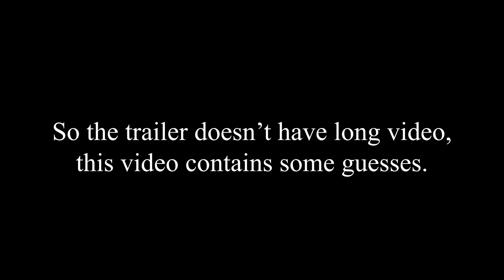Comparing The yangire Preview vs Trailer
0:00 intro
0:12 let me introduce the yangire
0:33 warning
0:49 comparing